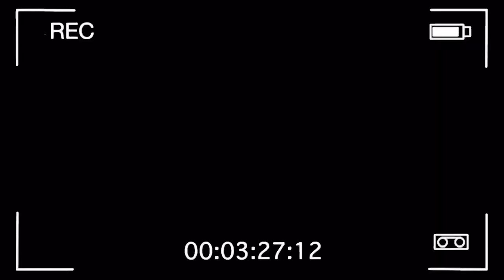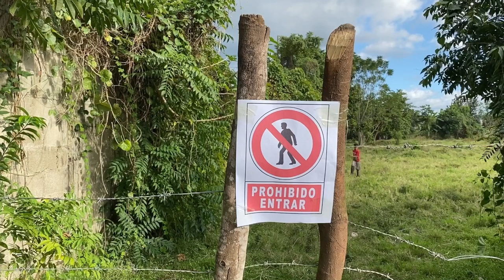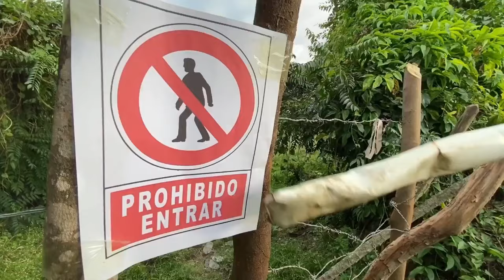MI HERMANO EL LLORON * Marquilio y sus ocurrencias * 😂